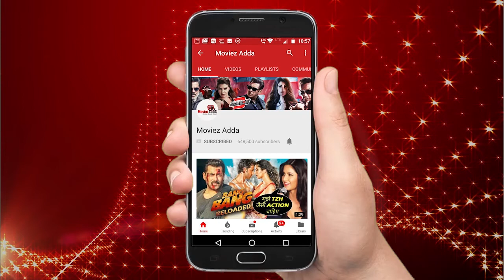Salman Khan का दमदार MOUSTACHE वाला लुक BHARAT फिल्म से